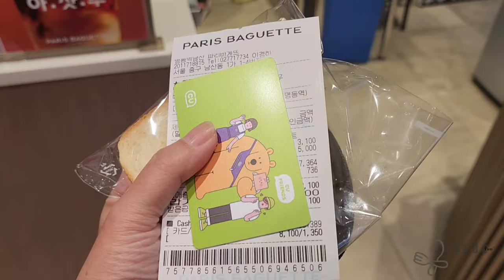PARIS BAGUETTE Korea - Seoul Myeongdong | My Breakfast for KRW8100!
Colorful Pastries,  Nice Sandwiches, but alittle costly!  When you are running out of idea of what to eat, this will be the next good choice, Paris Buguette almost everyone in Seoul!

✔️ If you like it please give us a like 👍,